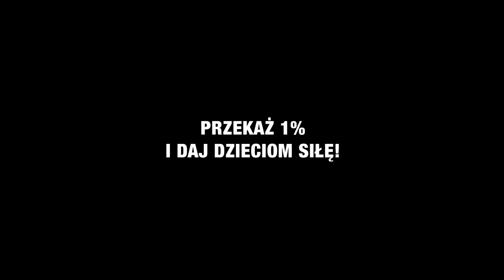Dajemy Dzieciom Siłę - Bezsilność